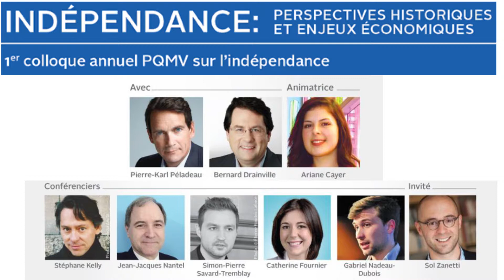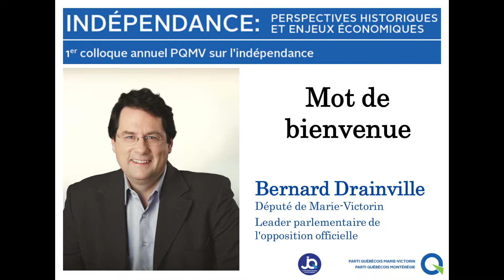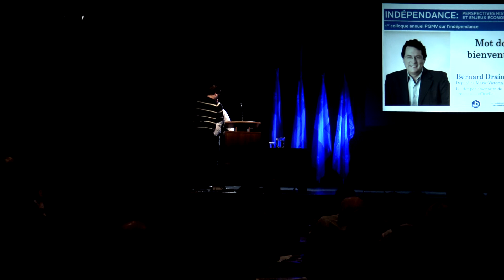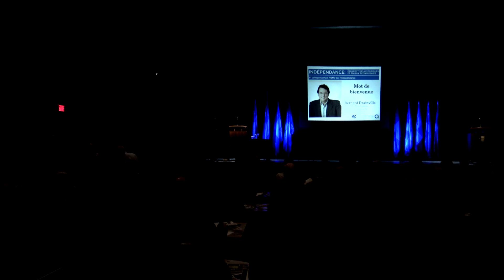Colloque PQ Marie Victorin, Intro, Ariane, Bernard Drainville, Guillaume Lafortune